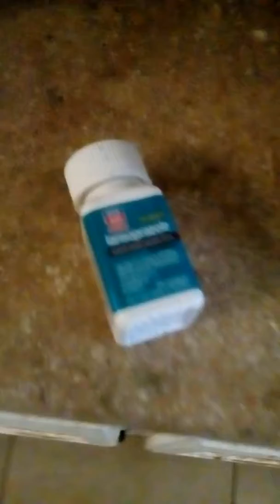Rite Aid Lansoprazole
A quick review on Rite Aid Lansoprazole.